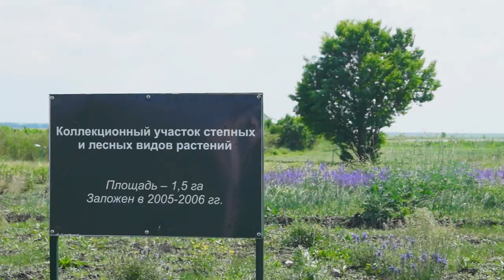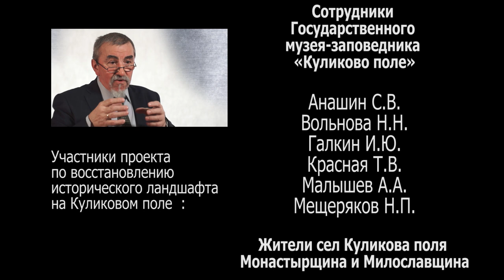Восстановление ландшафта на Куликовом поле